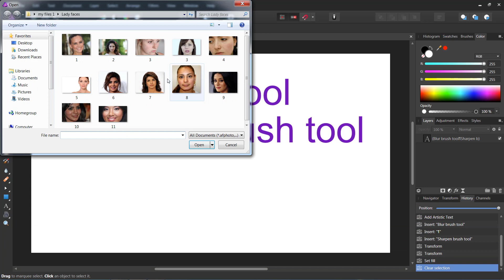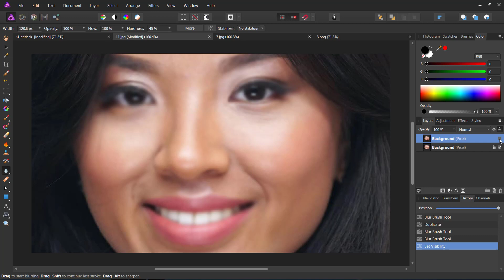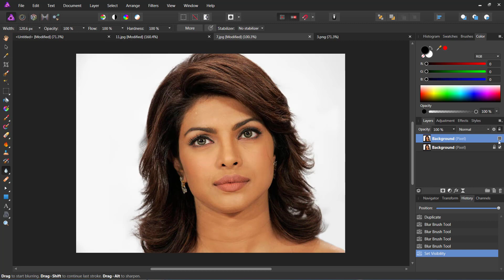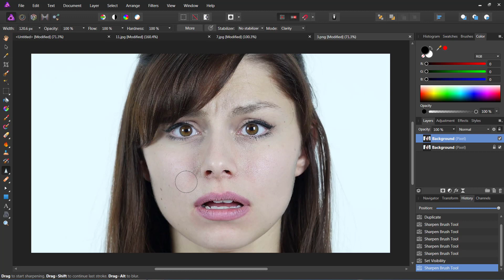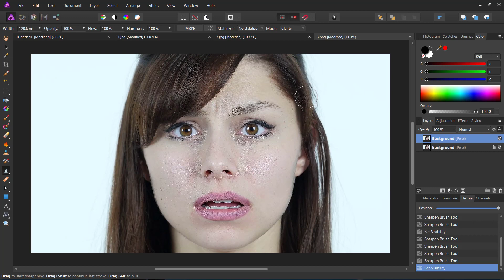affinity photo2018 blur brush tool and sharpen brush tool tutorials intelugu lession 13